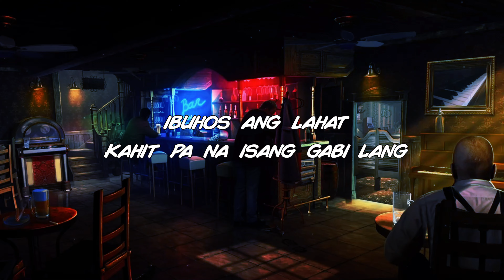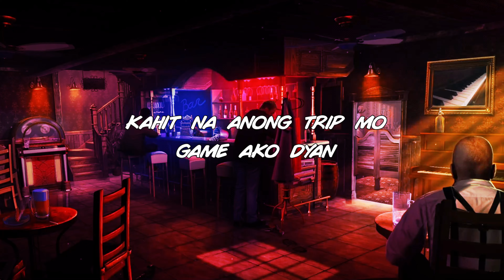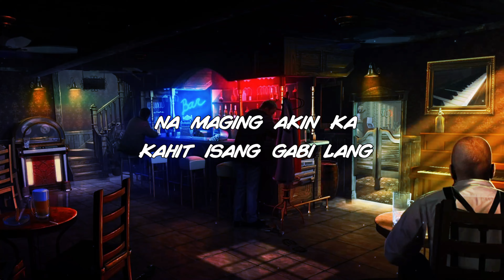Isang Gabi Lang - Dhenmar ft. SevenJC & Hambog ng Sagpro (Prod By Jey-B Beats)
Isang Gabi Lang - Dhenmar ft. SevenJC & Hambog ng Sagpro

Beats Produced by: Jey-B
Mixed and Mastered by: Jey-B